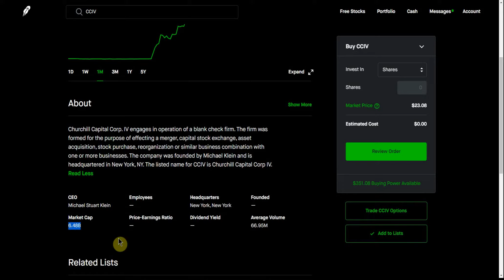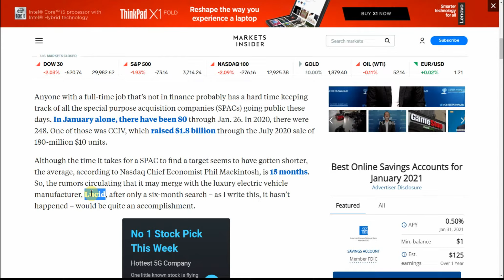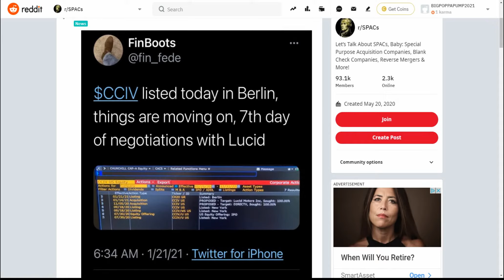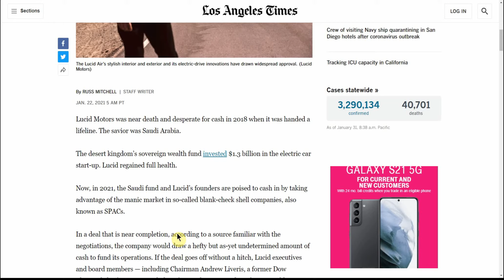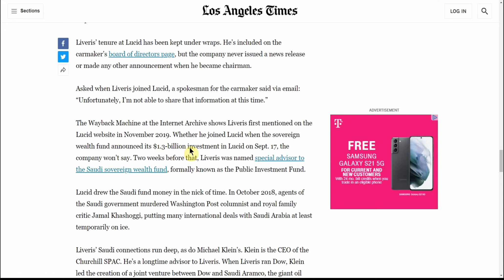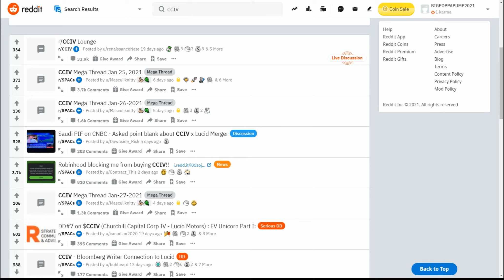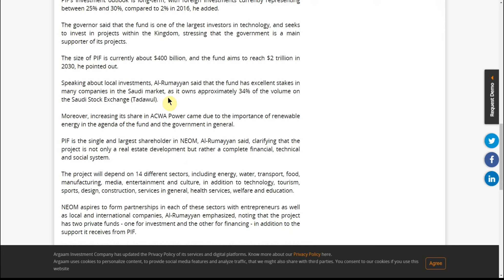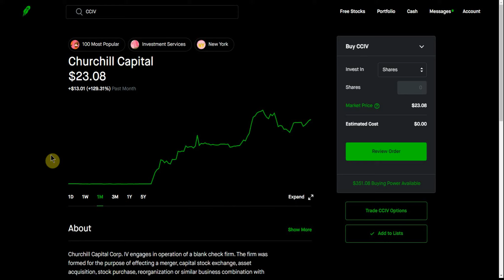CCIV CHURCHILL CAPITAL Lucid Motors prepares to go public thanks to Saudi money and SPAC mania.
Today we are going to talk about CCIV CHURCHILL CAPITAL Lucid Motors prepares to go public thanks to Saudi money and SPAC mania.

CHEERS!!!